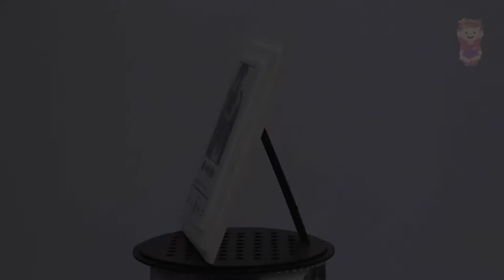Led Frame with Spotify Song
No of Photos 1-3
Print Size 6x8
Print Type Sublimation Pvc
Gift For Loved ones, Couple